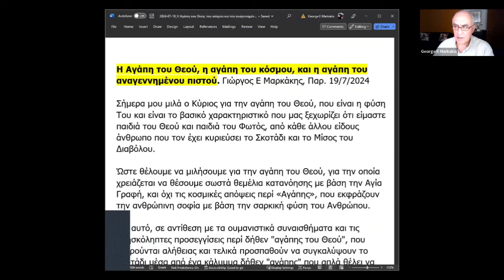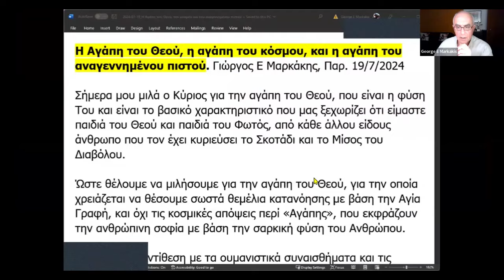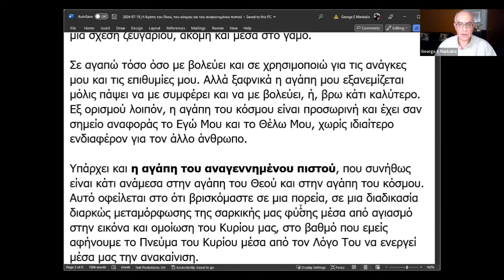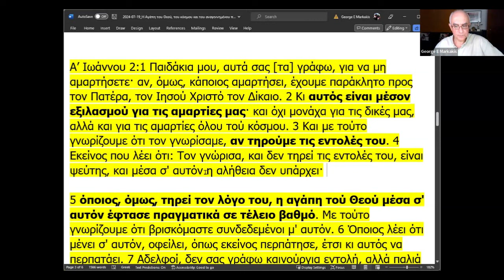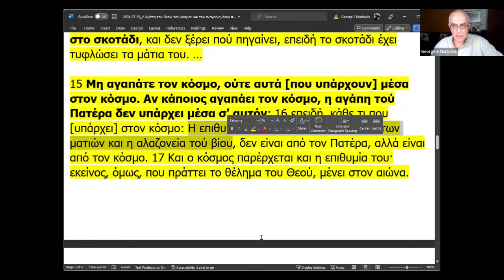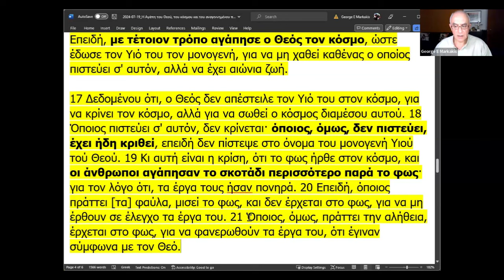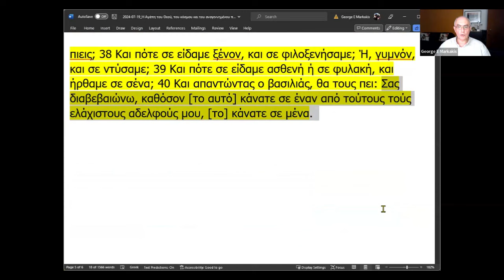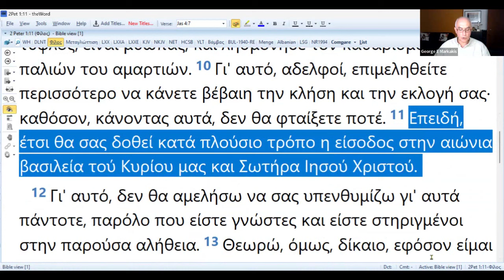Η Αγάπη του Θεού, η αγάπη του κόσμου, και η αγάπη του αναγεννημένου πιστού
Η Αγάπη του Θεού, η αγάπη του κόσμου, και η αγάπη του αναγεννημένου πιστού. Γιώργος Ε Μαρκάκης, Παρ. 19/7/2024

Σήμερα μου μιλά ο Κύριος για την αγάπη του Θεού, που είναι η φύση Του και είναι το βασικό χαρακτηριστικό που μας ξεχωρίζει ότι είμαστε παιδιά του Θεού και παιδιά του Φωτός, από κάθε άλλου είδους άνθρωπο που τον έχει κυριεύσει το Σκοτάδι και το Μίσος του Διαβόλου.

Ώστε θέλουμε να μιλήσουμε για την αγάπη του Θεού, για την οποία χρειάζεται να θέσουμε σωστά θεμέλια κατανόησης με βάση την Αγία Γραφή, και όχι τις κοσμικές απόψεις περί «Αγάπης», που εκφράζουν την ανθρώπινη σοφία με βάση την σαρκική φύση του Ανθρώπου.

Και αυτό, σε αντίθεση με τα ουμανιστικά συναισθήματα και τις θρησκόληπτες προσεγγίσεις περί δήθεν "αγάπης του Θεού", που στερούνται αλήθειας και τελικά προσπαθούν να συγκαλύψουν το Σκοτάδι μέσα από ένα κάλυμμα δήθεν "αγάπης" που απλά θέλει να καλύψει τη φθορά και αμαρτωλότητα της σάρκας.

Θέλω λοιπόν να προτείνω την εξής σκέψη, ότι, ενώ η έννοια της «Αγάπης» είναι μια, και είναι γενικώς κοινώς αποδεκτή σε κάποιο βαθμό, στην πραγματικότητα υπάρχουν διαφορετικά είδη αγάπης, που έχουν σημαντικές διαφορές μεταξύ τους. Οι διαφορές είναι ποιοτικές άλλο τόσο όσο ο καρπός των διαφορετικών μορφών αγάπης είναι διαφορετικός.

Η προσέγγιση μας για αυτό το μάθημα είναι ότι υπάρχουν τρία είδη «Αγάπης»:
- η Αγάπη του Θεού, η αγάπη του κόσμου, και η αγάπη ενός πιστού στον Χριστό.

Για να κατανοήσουμε την Αγάπη του Θεού χρειάζεται να διαβάσουμε τι μας μαθαίνει η Αγία Γραφή για την φύση του Θεού σε αυτό το θέμα (θα το κάνουμε λίγο παρακάτω).

Όσον αφορά την αγάπη του κόσμου νομίζω όλοι την καταλαβαίνουμε επειδή όλοι την γνωρίσαμε. Αφενός είναι αγάπη ρομαντική, αφετέρου την ταυτίζουμε περισσότερο με την αγάπη μιας μητέρας για το παιδί της. Επιπλέον, είναι μια αγάπη που δεν έχει όρους και όρια και εξ ορισμού είναι μια αγάπη εγωκεντρική, που εξυπηρετεί σε τελικό βαθμό τα δικά μου προσωπικά και ιδιοτελή συμφέροντα.

Η αγάπη του κόσμου δεν ενδιαφέρεται για το καλό του άλλου, και ιδιαίτερα δεν ενδιαφέρεται καθόλου για το καλό των εχθρών μου. Η αγάπη του κόσμου συμβαδίζει χωρίς κανένα πρόβλημα με το μίσος και την κακία, όπου αγαπώ όποιον με αγαπά και μισώ όλους τους άλλους. Αγαπώ μόνον όταν με συμφέρει έμμεσα ή άμεσα, ακόμη και μέσα σε μια σχέση ζευγαριού, ακόμη και μέσα στο γάμο.

Σε αγαπώ τόσο όσο με βολεύει και σε χρησιμοποιώ για τις ανάγκες μου και τις επιθυμίες μου. Αλλά ξαφνικά η αγάπη μου εξανεμίζεται μόλις πάψει να με συμφέρει και να με βολεύει, ή, βρω κάτι καλύτερο. Εξ ορισμού λοιπόν, η αγάπη του κόσμου είναι προσωρινή και έχει σαν σημείο αναφοράς το Εγώ Μου και το Θέλω Μου, χωρίς ιδιαίτερο ενδιαφέρον για τον άλλο άνθρωπο.

Υπάρχει και η αγάπη του αναγεννημένου πιστού, που συνήθως είναι κάτι ανάμεσα στην αγάπη του Θεού και στην αγάπη του κόσμου. Αυτό οφείλεται στο ότι βρισκόμαστε σε μια πορεία, σε μια διαδικασία διαρκούς μεταμόρφωσης της σαρκικής μας φύσης μέσα από αγιασμό στην εικόνα και ομοίωση του Κυρίου μας, στο βαθμό που εμείς αφήνουμε το Πνεύμα του Κυρίου μέσα από τον Λόγο Του να ενεργεί μέσα μας την ανακαίνιση.